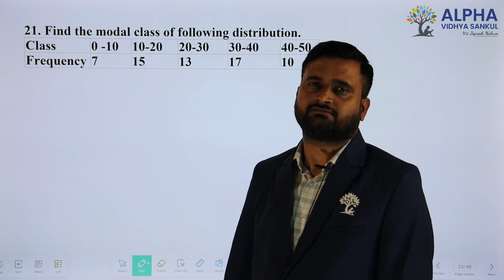Paper 3 |Section A |Que 21| Basic Maths |Std. 10 |EM |Shukla Sir